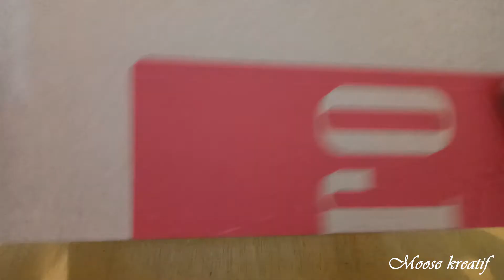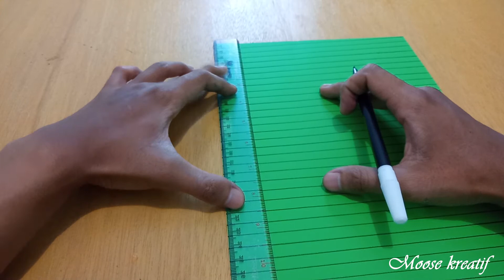CARA MEMBUAT MINIATUR RUMAH DARI KARDUS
pada video diatas menunjukan salah satu cara pemanfaatan barang bekas kardus yang berguna . untuk pembuatannya cukup mudah sehingga cocok untuk prakarya atau tugas sekolah.
Alat dan bahan yang digunakan :
- kardus  -  penggaris  -  pensil  -  gunting/cutter  -  Lem tembak/lem kertas  -  kertas HVS berwarna/karton -